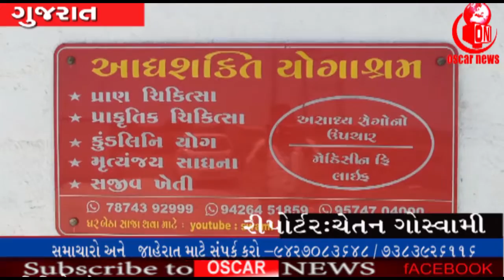ગીર જંગલની બોર્ડર પરના વલાદર ગામે થઈ રહી છે ઋષિ પરંપરા આધારિત વિશિષ્ટ ખેતી | OscarNews | News